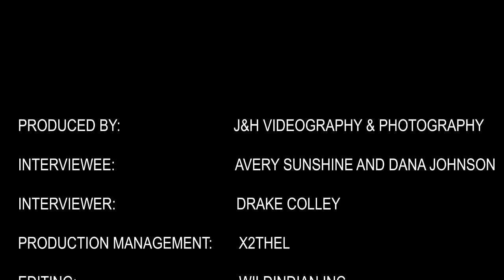Avery Sunshine - X2theL Interview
Avery Sunshine - X2theL Interview.jandhvideoz,jandhvideox,Avery Sunshine